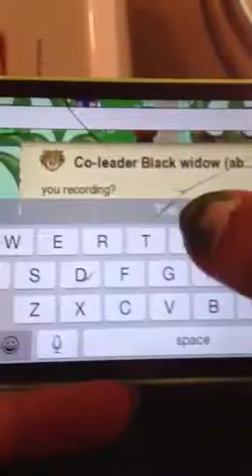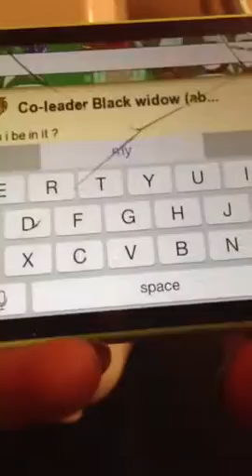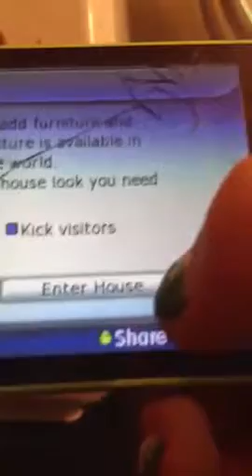Places in graal by :Hannah Anderson